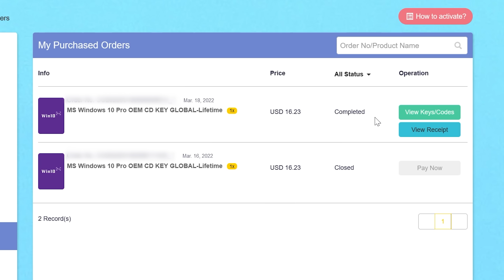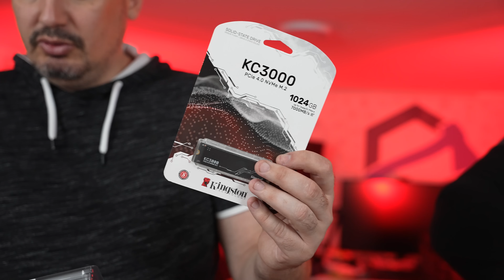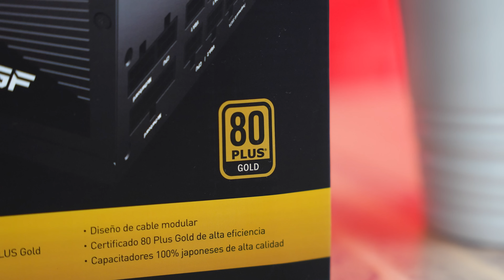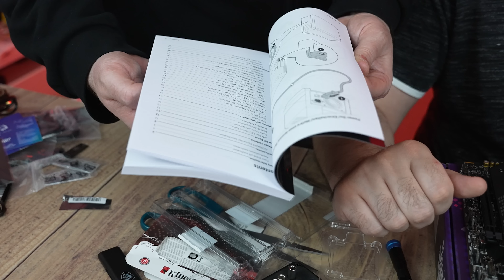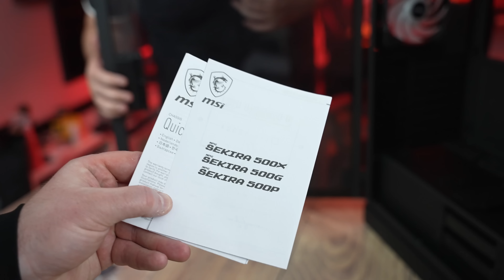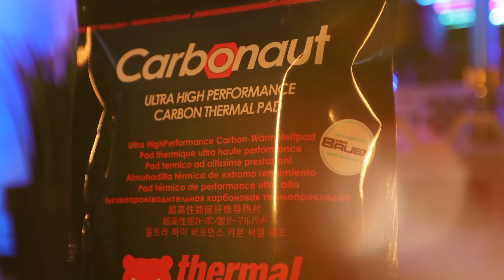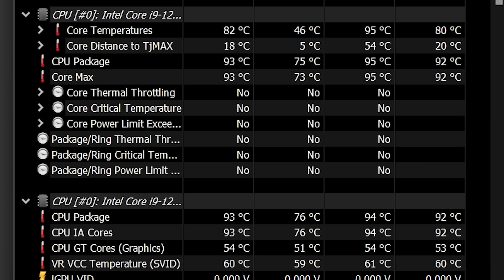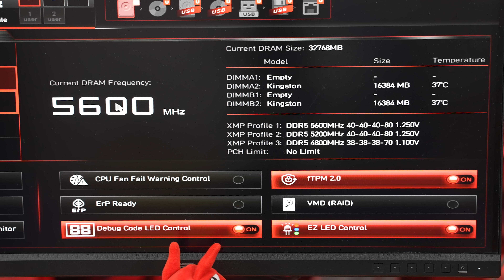Gajbotron All MSI Build ft Kingston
Specifikacije računara:
CPU: Intel Core i9-12900K
RAM: 2x16GB Kingston FURY DDR5 5600
GPU: MSI RTX 3090 Gaming X Trio 24G
M/B: MSI MPG Z690 Carbon WiFi
SSD: Kingston KC3000 1TB
Case: MSI MPG Sekira 500X
PSU: MSI MPG A850GF 850W
Cooling: MSI MAG CoreLiquid 360R